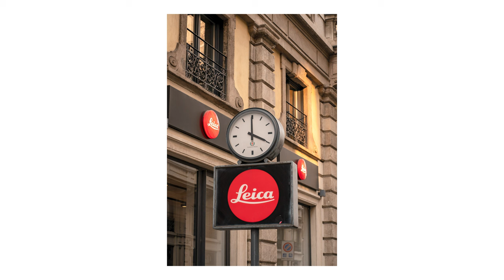TAMRON 70-180mm f2.8 POV Street Photography in MILAN (Sony A7iii)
I travelled to Milan, Italy and spent some time walking around the city. I did some street/travel photography and got some BANGER shots that I'm very happy with.